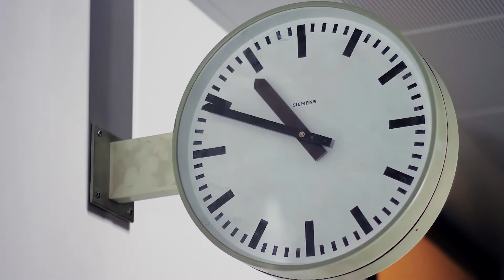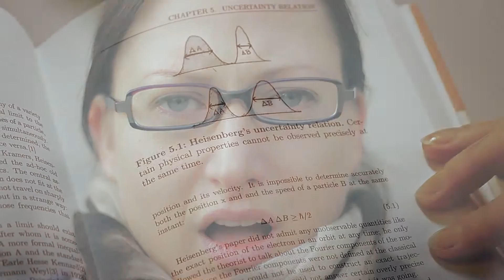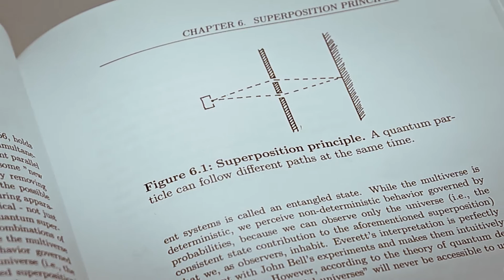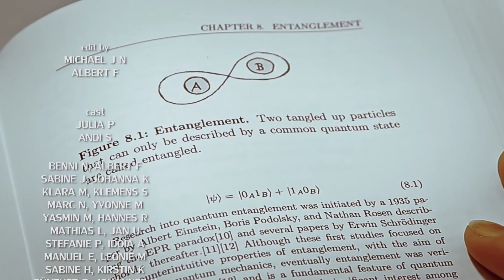Alice in Quantumland - LONG VERSION - Quantum Shorts 2012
A love story about a physics student who finds her Romeo with a little help from quantum physics.

Credits:
written and directed by
Michael J N, Andi S

edited by
Michael J N, Albert F

cast
Julia P
Andi S

music
Light Thought v1

Rising
From Dawn to Fall

State she's in
Ben Ames

Günther B, Kirstin K, Klemens S, Sabine H, Ben A, Armin H, Moritz L

Universitätsbibliothek Innsbruck
Martin Wieser, Barbara Mair

Filmed on location in Innsbruck, Austria